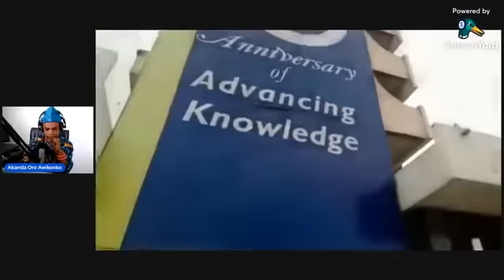MUST OAU'S NEW VICE CHANCELLOR BE AN ILE IFE INDIGENE? THE FACTS!